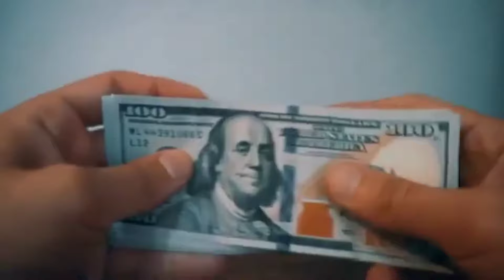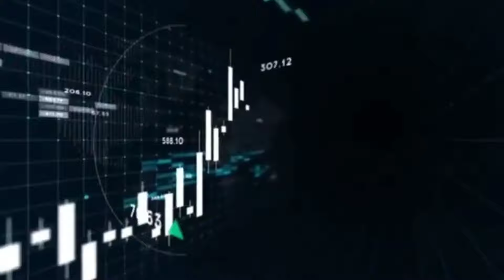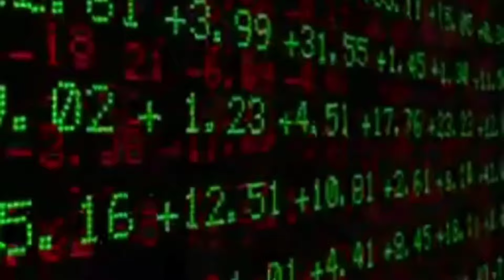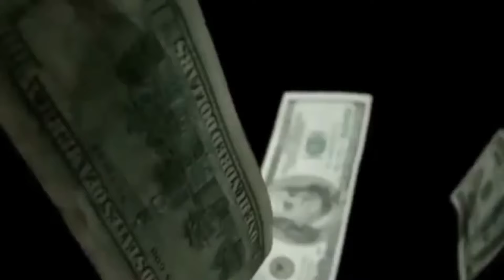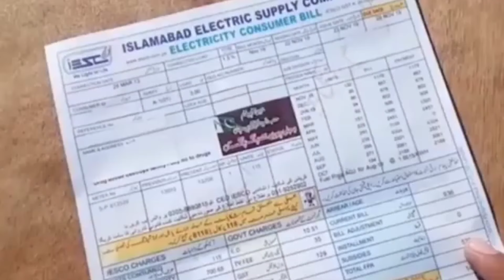What is the prediction of PKR in 2024 I